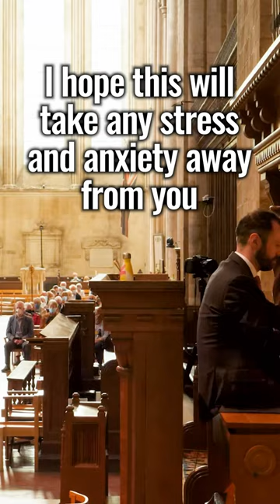The Most Gorgeous Organ Music I Can Think Of organ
If you take just 1 minute out of your busy day to listen to this, I guarantee that it will make you feel better. That’s my hope anyway!

Which other moments from organ music really work for you?